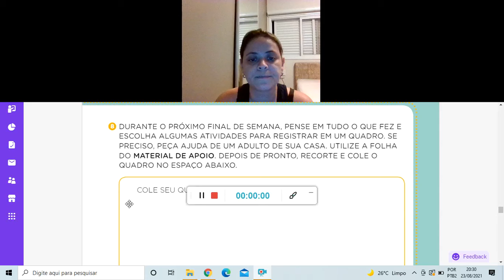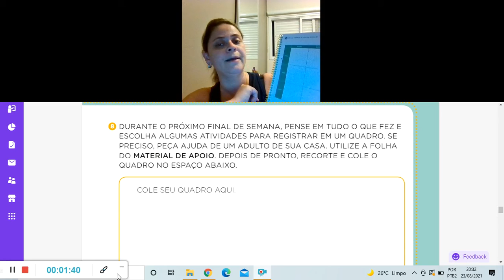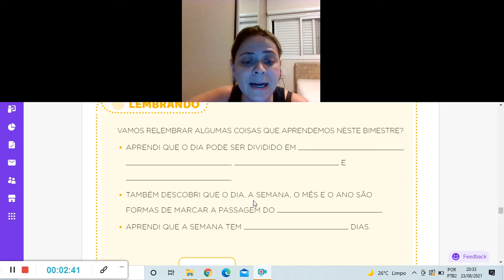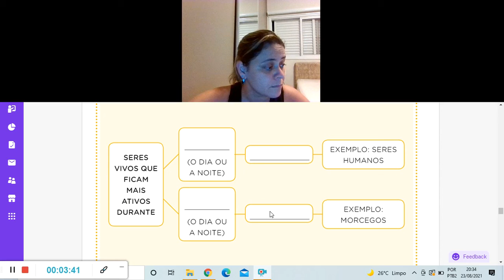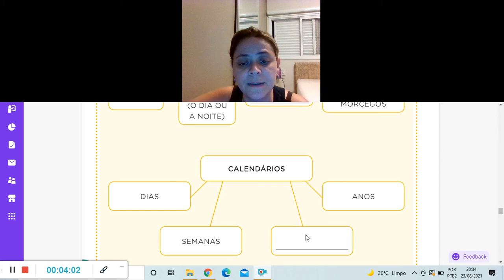Aula de Ciências 24 08 21